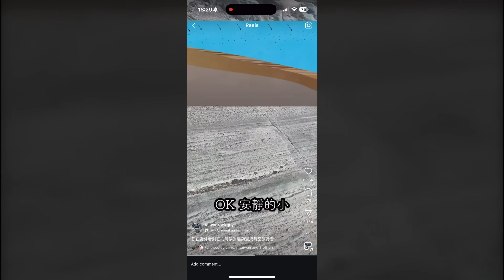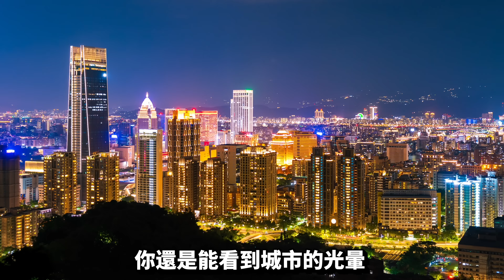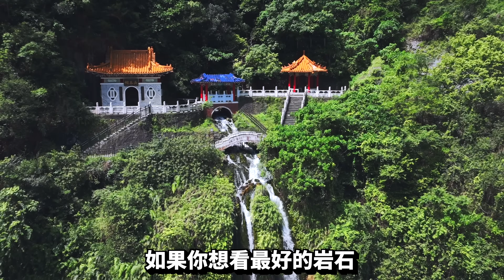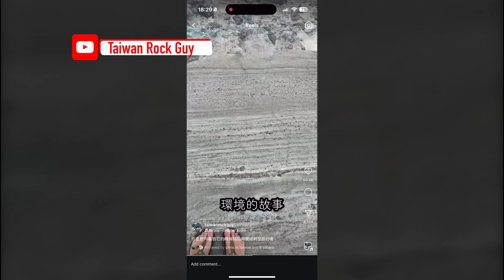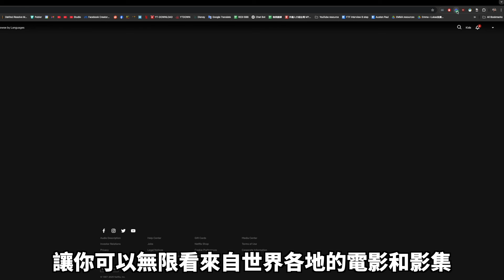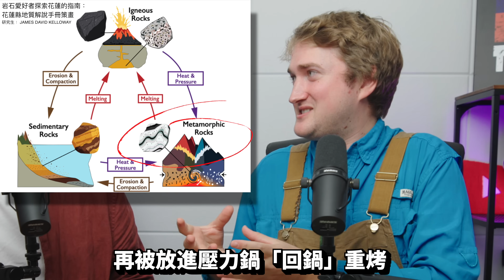第一集: 美國地質學家不敢相信台灣擁有全世界最獨特的岩石! 🇹🇼🪨❤️ [台灣最大塊的玉石?!] Geologist Reveals The Secret Of Taiwan Jade!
感謝 NordVPN！🔥💻 讓我的網路連線 更快、更自由、更安全，無論我身在何處！

快來看看他們的 超值優惠，了解更多資訊 :

NordVPN 提供 30 天退款保證，安全無風險！

🏷 Code：Lukas

Thank you @Taiwanrockguy for revealing the secrets of Taiwan's jade!